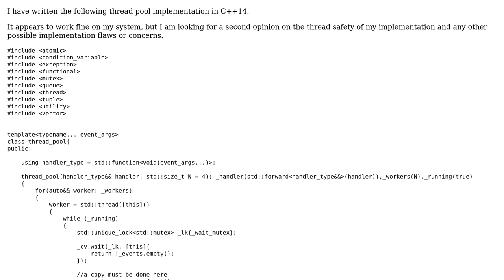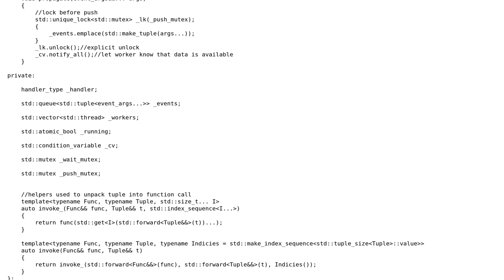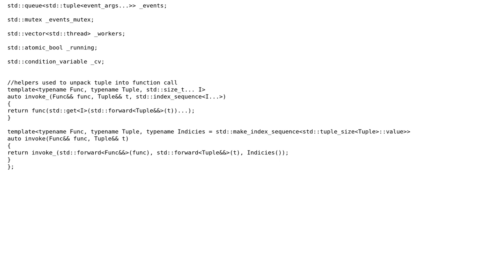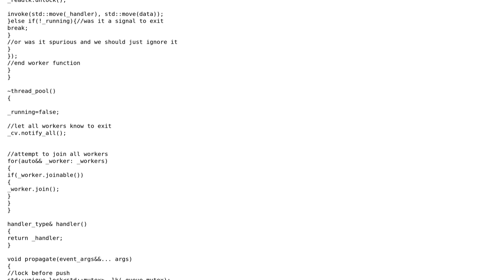C++14 Thread Pool (2 Solutions!!)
C++14 Thread Pool

With thanks & praise to God, and with thanks to the many people who have made this project possible! | Content (except music & images) licensed under CC BY-SA | Music | Images & others | With thanks to user Jamal user Ext3h user Alex Zywicki and the Stack Exchange Network Trademarks are property of their respective owners. You are responsible for your own actions.